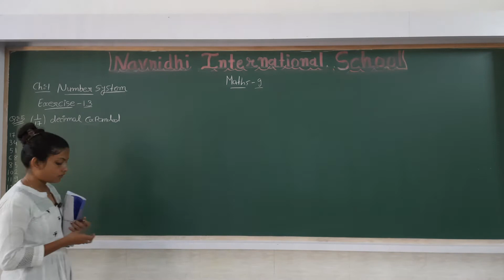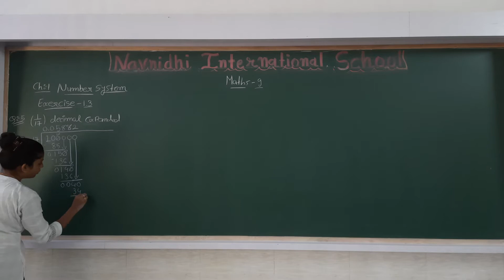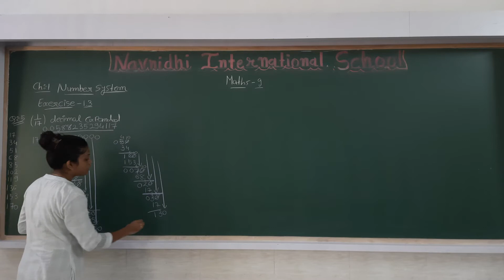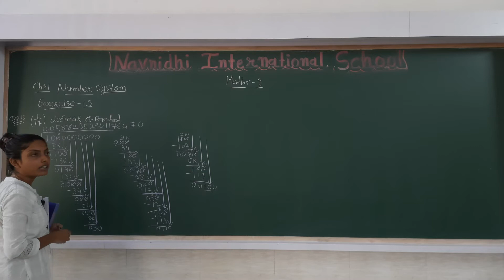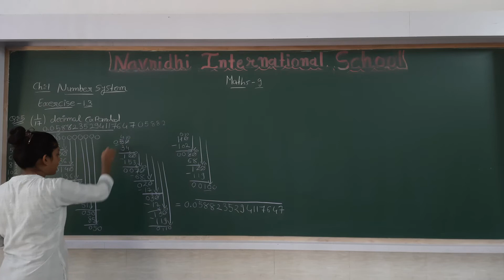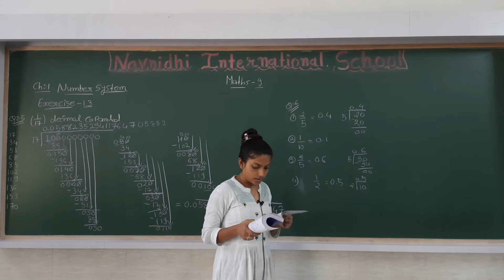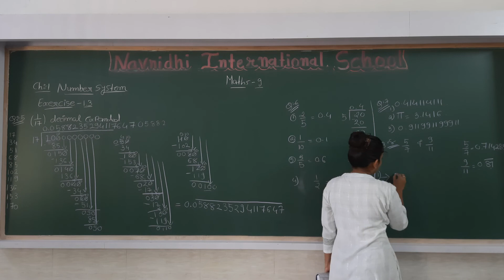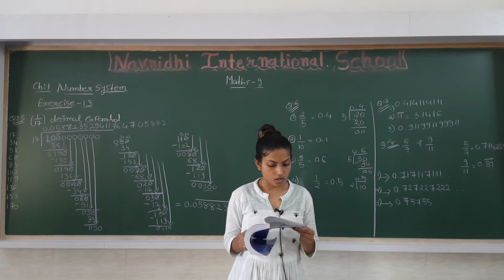GSEB | ENGLISH MEDIUM | STANDARD - 9 | MATHS | CHAPTER - 1 | NUMBER SYSTEM (PART-6)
03/07/2021